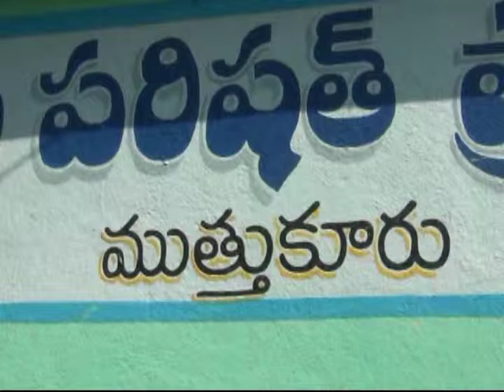Jannma boomi -3 chittoor dist- muthukuru-04.01.2016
Z.P.chair person Geervani garu